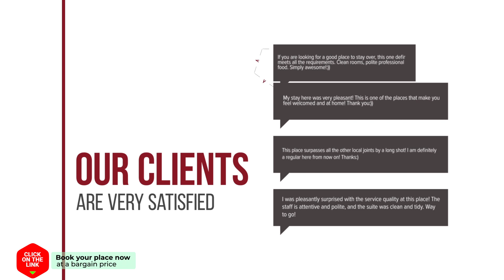Casa D'Aquila hotel review | Hotels in Chania Town | Greek Hotels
Casa D'Aquila hotel video review. Hotels in Chania Town, greek 3 stars hotels.